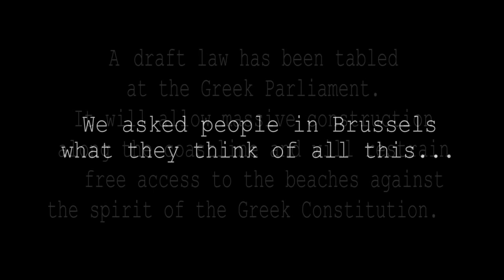Greek beaches on SALE?! No thanks!